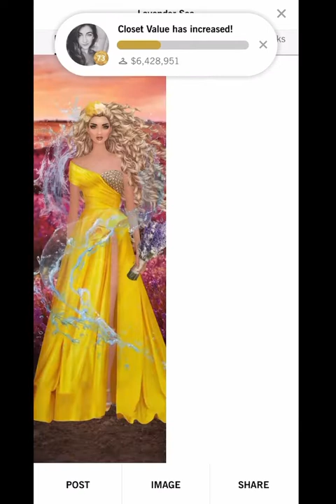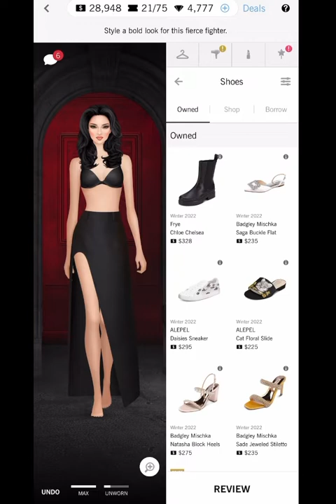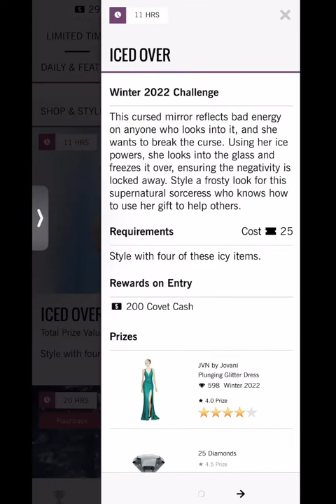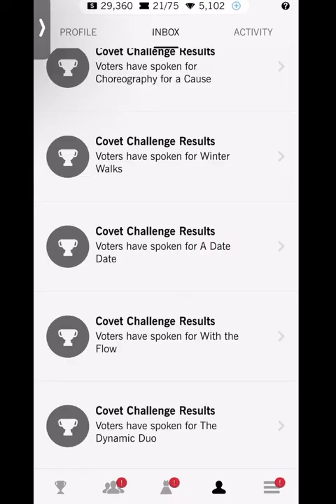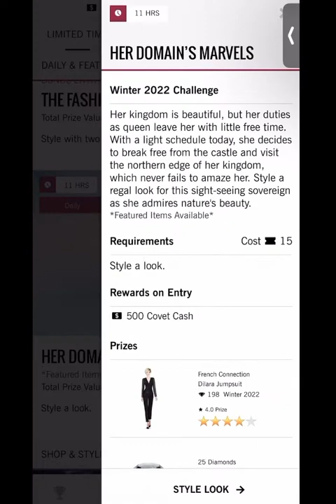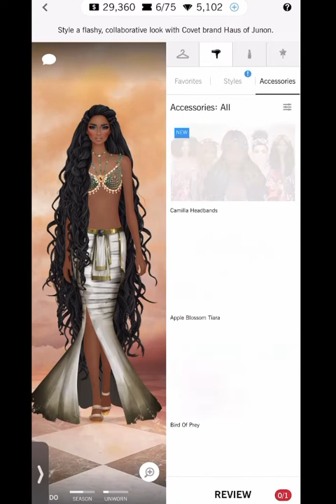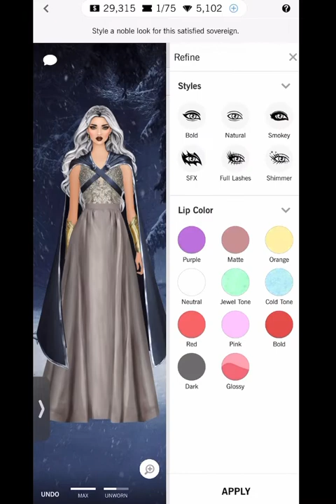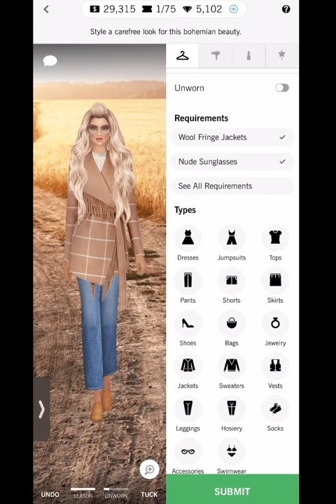Covet fashion | daily challenge | trial by combat